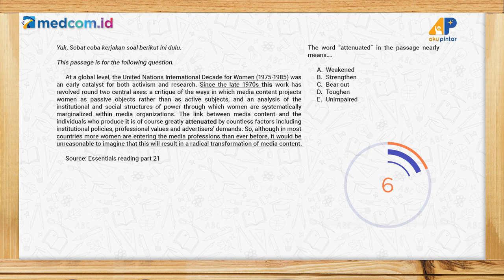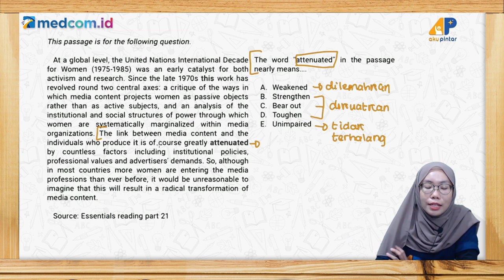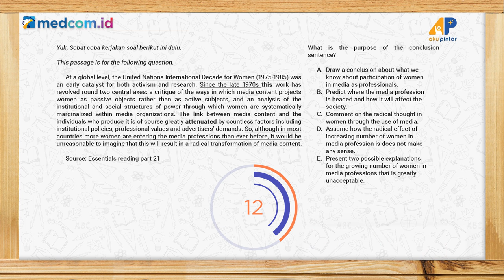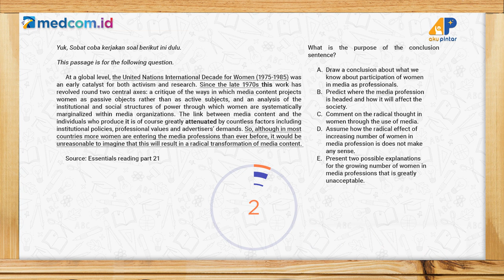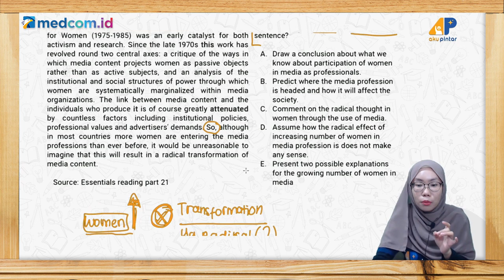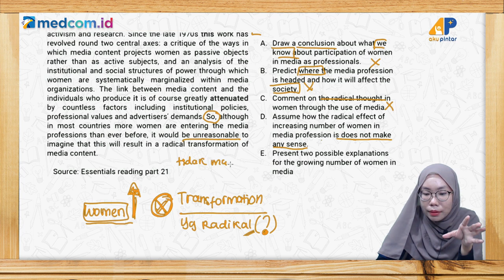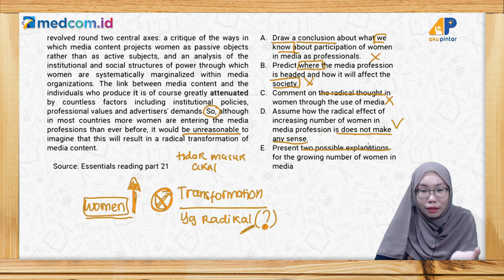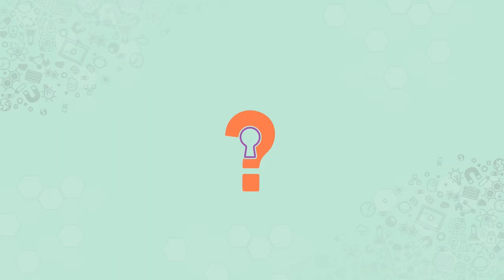Kunci Jawaban: Latihan Soal Try Out UTBK Bahasa Inggris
Episode kali ini akan membahas soal-soal Try Out UTBK Bahasa Inggris 2021. Simak pembahasannya bersama Tentor, Kak Qorin.

KunciJawaban​​ adalah program kolaborasi antara Medcom.id bersama Aku Pintar, dengan menghadirkan tentor terbaik video ini akan mengupas tuntas soal-soal mata pelajaran kamu di sekolah.